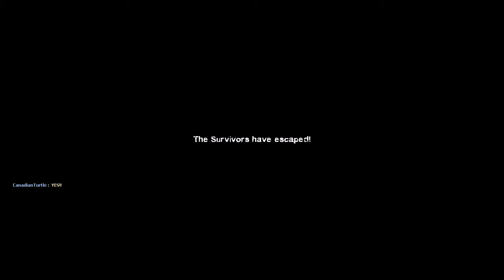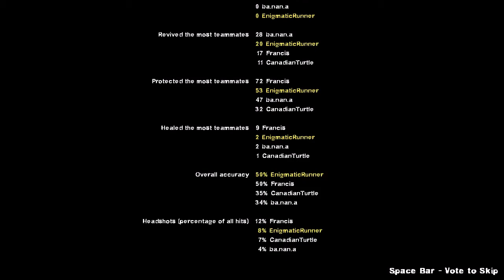L4D2: Vienna Calling 1; Donauturm (Map 5) - Expert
Vietnam veteran Bill guides Francis, Louis and Retro-Fashioned Zoey out of the infected city of Vienna to freedom?

Note: We lost connection to the server after beating map 1 so we redid this: I forgot to record the retry so you'll be seeing the first playthrough recording of map 1 and the 'second' playthrough recording for the subsequent maps, hence the health and item discrepancies starting map 2.